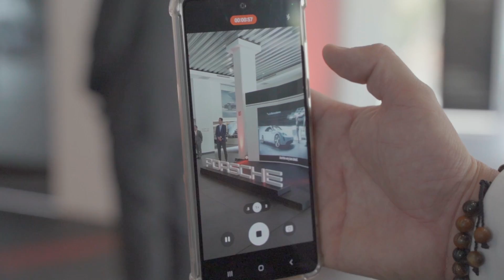Porsche Centre Interlomas | Porsche Exclusive Manufaktur Partner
Porque para crear un auto extraordinario, hace falta soñarlo y nuestro desafío es volver realidad ese sueño. Totalmente orgullosos de ser un Porsche Exclusive Manufaktur Partner.